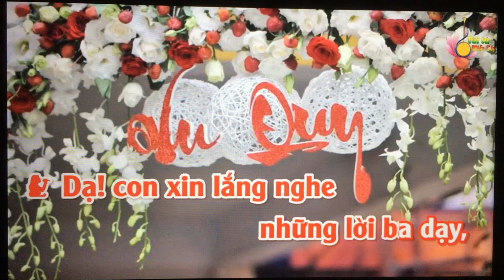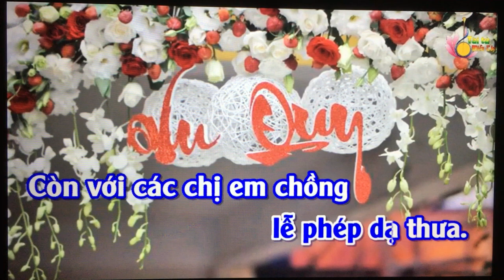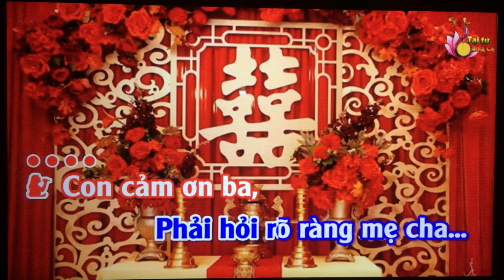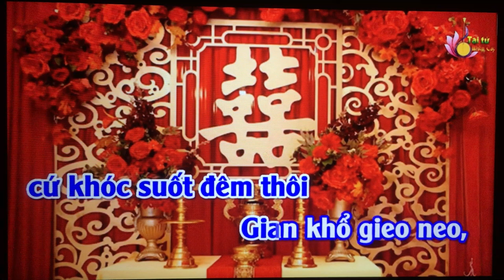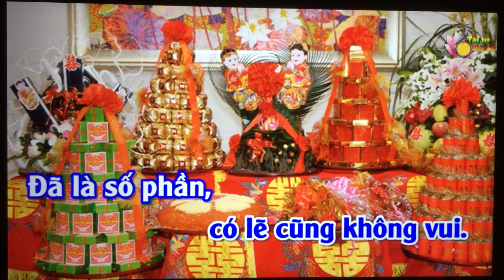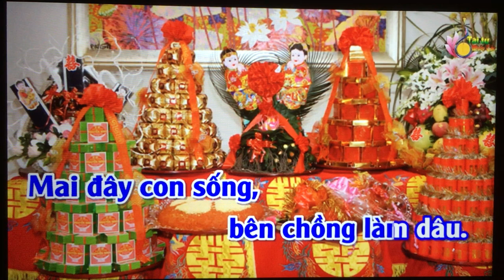VC. Moi dao. Con Gai Cua Ba